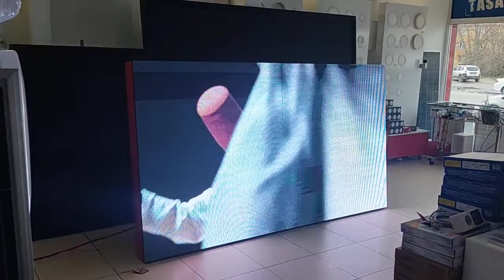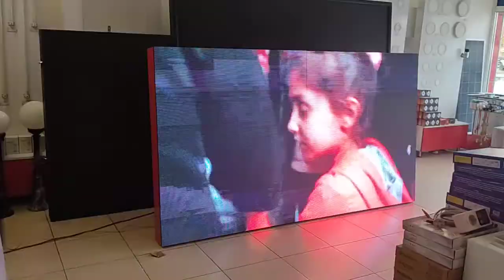256x144 Orjitek P5 Outdoor Full Color LED Ekran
Kıbrıs için hazırladığımız 256*144 P5 Outdoor Led Ekranımız...1920Hz...ORJITEK LED EKRAN VE LED  AYDINLATMA SiSTEMLERI Uzman Kadrosu ve Sürekli Kendini Yenileyen,Yenilikçi Bakış Açısına Paralel Geniş Ürün Portföyü ile Hizmet Vermektedir.
Rasim Betir Paşa Bulv. No:23 Düzce Mağazamıza Bekleriz.